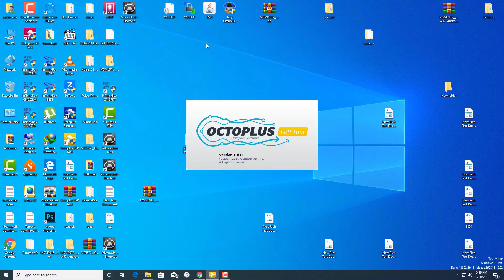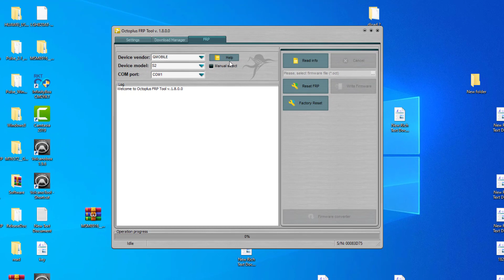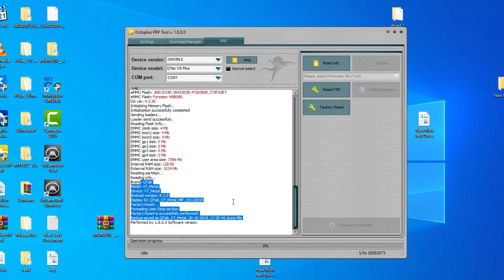How To Remove Frp Lock | Q Tab V7 Metal | Octoplus Frp Tool Remove Software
how to remove frp lock qmobile qtab v7 metal with octoplus frp tool remove software
In this we have removed FRP lock Which Android version: 8.1.0 Brand: QTab
Model: V7_Metal Device: V7_Metal Display ID: QTab_V7_Metal_MP_15112018 Android version: 8.1.0
FRP Reset is successfully performed Factory Reset is successfully performed

QMobile: Supported models: FRP Reset  & Factory Reset  with octoplus frp tool

Black Two/ Dual One/ Energy X1/ Energy/ X2/ Evok Power/ Evok Power Lite/ Fire/ King Kong Max/ Luna Pro/ Noir A1/ Noir A1 Lite/ Noir J5/ Noir S6/ Q Infinty Cinema/ Q Infinity E Lite/ QNote/ QSmart LT200/ QTab V200/ QTab V7/ QTab V8 Plus/ Smart/ Smart Power/ Vita / Z12 / 1 Click Reset FRP lock remove

Qmobile Qtab V7 Mtk6580 Factory Firmware Flash File 100% Tested Free

Queries Solved:
1-how to remove frp lock
2-how to remove frp with Octoplus Frp Tool
3-frp lock remove software q mobile

1. LIKE VIDEO
3. SHARE VIDEOS
4. COMMENT
5. WAIT FOR RESPONSE